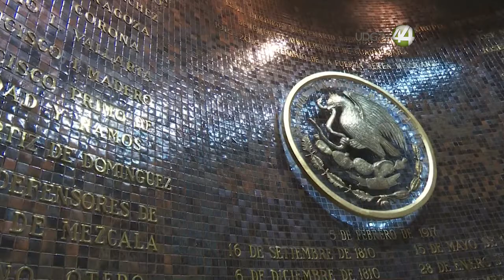Activistas de Colomos III interponen juicio político contra consejero de la Judicatura